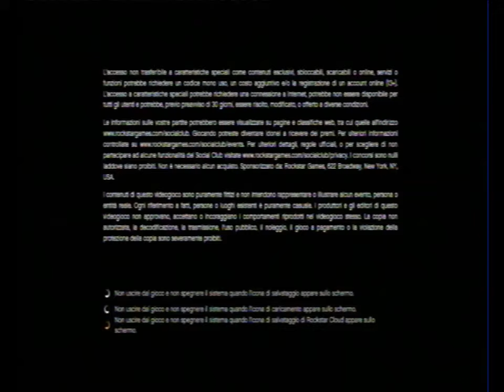GTA 5 MISSION GAMEPLAY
Salve a tutti ragazzi eccovi 1 gameplay di una missione in gta5

Grand Theft Auto V playthrough part 1
Grand Theft Auto V Walkthrough part 1 mission 1
Grand Theft Auto V gameplay Walkthrough part 1
Grand Theft Auto V Gameplay part 1
Grand Theft Auto V walkthrough part 1, today
Grand Theft Auto V walkthrough part 1, this week
Grand Theft Auto V part 1, this week
Grand Theft Auto V Let's Play part 1 no commentary
Grand Theft Auto V Walkthrough part 1 no commentary
Grand Theft Auto V Gameplay part 1 no commentary
Grand Theft Auto V playthrough part 1 no commentary
Grand Theft Auto 5 Let's Play part 1
Grand Theft Auto 5 playthrough part 1
Grand Theft Auto 5 Walkthrough part 1 mission 1
Grand Theft Auto 5 gameplay Walkthrough part 1
Grand Theft Auto 5 Gameplay part 1
Grand Theft Auto 5 walkthrough part 1, today
Grand Theft Auto 5 walkthrough part 1, this week
Grand Theft Auto 5 part 1, this week
Grand Theft Auto 5 Let's Play part 1 no commentary
Grand Theft Auto 5 Walkthrough part 1 no commentary
Grand Theft Auto 5 Gameplay part 1 no commentary
Grand Theft Auto 5 playthrough part 1 no commentary

gta 5 actual gameplay
gta 5 youtube videos
gta 5 preview
gta 5 youtube trailer
gta 5 on youtube
gta 5 release date xbox
gta 5 youtube gameplay
gta 5 info 2013
gta 5 update 2013
gta 5 e3 gameplay
gta 5 gameplay demo
gta 5 demo ps3
gta 5 gameplay leaked
gta 5 for xbox 360
gta 5 twitter
gta 5 ebay
gta 5 official gameplay
gta 5 vehicles
gta 5 leaked
gta 5 demo gameplay
gta 5 forum
gta 5 news ign
gta 5 weapons
gta 5 website
gta 5 new features
gta 5 pc
gta 5 new screenshots
gta 5 new trailer
gta 5
gta 5 updates
gta 5 amazon
gta 5 screenshots
gta 5 images
gta 5 pre order
gta 5 latest news 2013
gta 5 game informer
gta 5 youtube
gta 5 limited edition
gta 5 latest news
gta 5 kotaku
gta 5 dlc
gta 5 special edition
gta 5 ps4
gta 5 e3 2013
gta 5 xbox 360 gamestop
gta 5 unboxing xbox 360
gta 5 trailer 3
gta 5 tracklist
gta 5 james
gta 5 yahoo answers
gta 5 soundtrackked